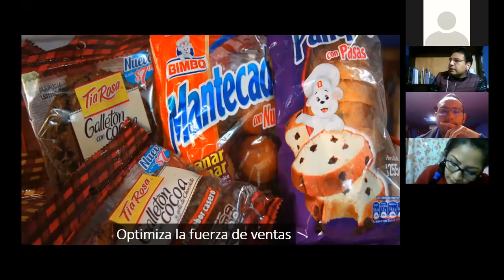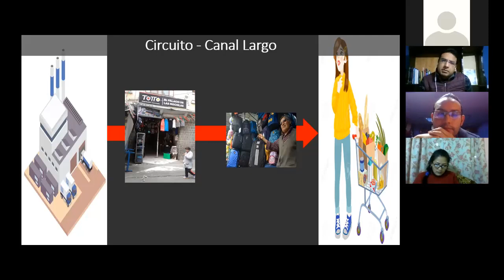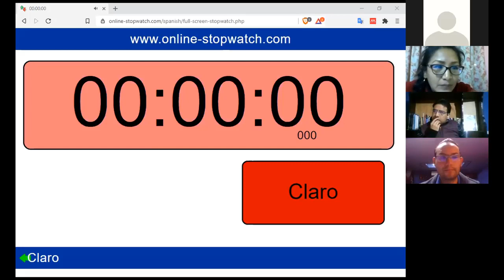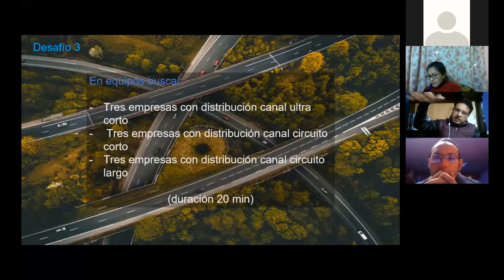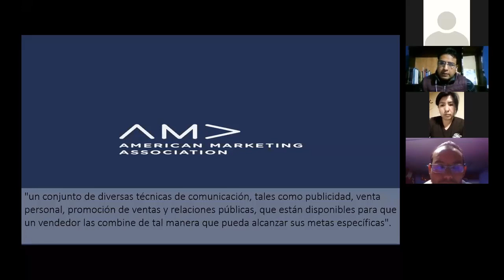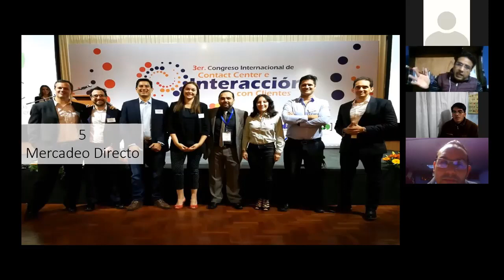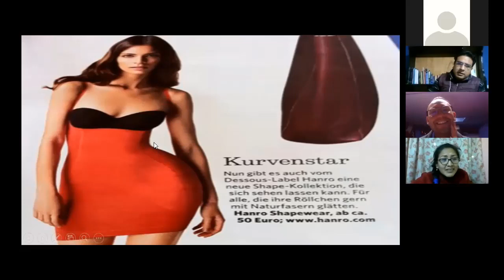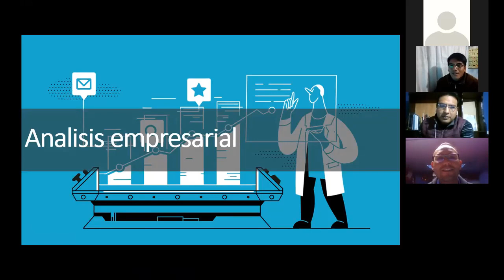GEST6 QUINTA CLASE EN LINEA